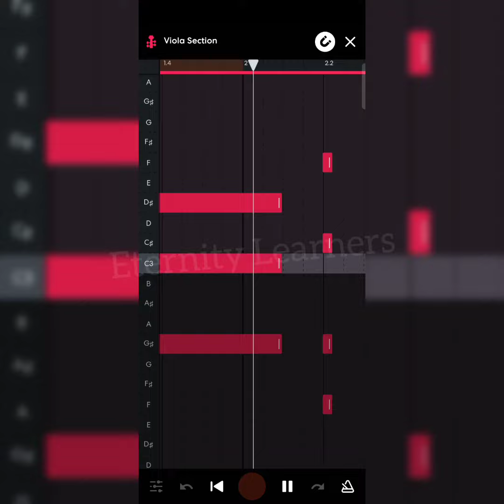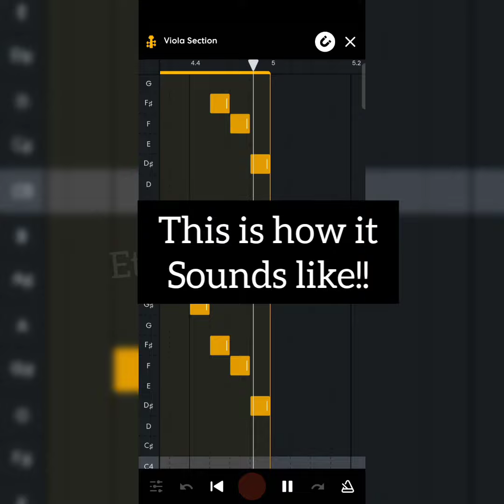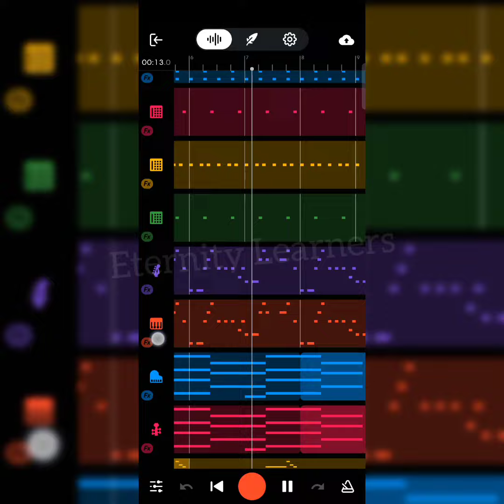The Biggest Bandlab Giveaway!!!!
Heyy guyss!!

Here is a song for you!

So this was literally a joke and you guys were getting excited so I had to reveal this joke😂 I thought I would rick roll you guys but my soft corner in the heart for you guys made me feel weak to do this😂

But honestly I'm working on a track for you and I will give away that track to someone lucky and you can use it freely for your original song or whatever else you like, you'll be free from copyrights.

You'll be given complete consideration from our channel and also if channel gets monitized in future you'll get your fair share...

Also I'm giving you the project link for this song :-

If you find difficult to understand this tutorial first watch this video:-

~Eternity Learners